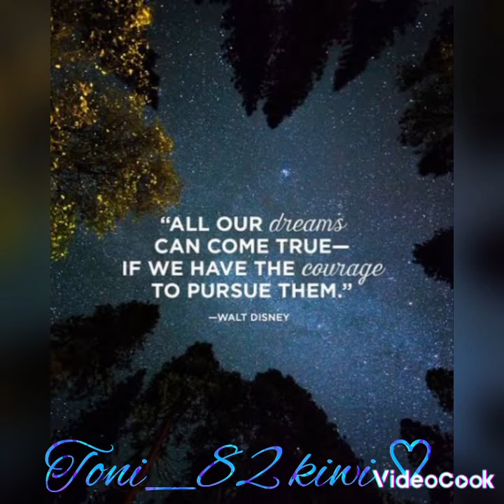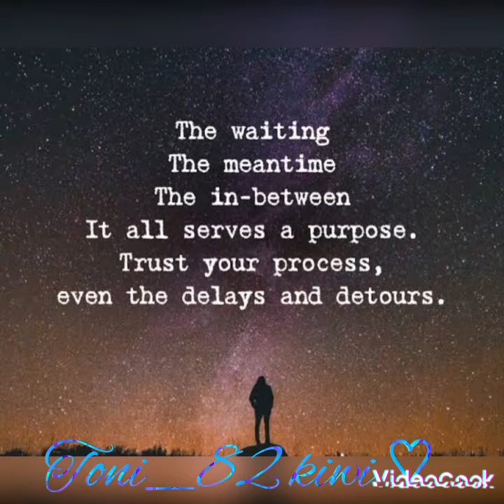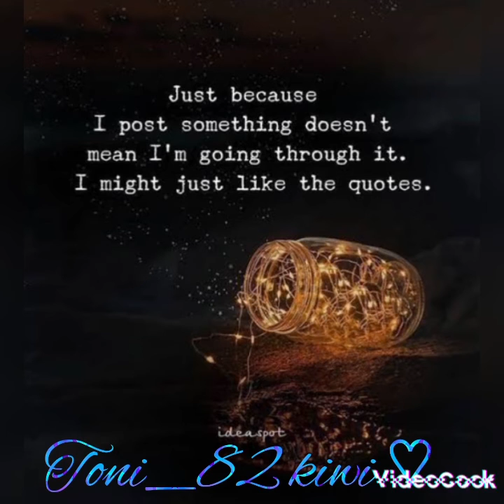Shine as bright as possible ⭐️⭐️⭐️⭐️🌟